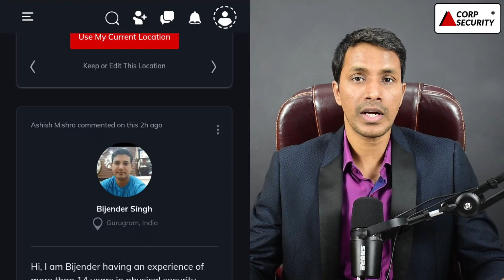5 Necessary Steps in Security Risk Assessment | Siva RP I Corp Security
In this comprehensive video, we delve into the world of Security Risk Assessment and explore the 5 necessary steps you must follow to ensure a robust security strategy for your organization or personal endeavors. 🛡️🔒 Don't leave your valuable assets vulnerable to threats – learn how to identify, assess, and mitigate risks effectively. Whether you're a business owner, IT professional, or simply interested in bolstering your security knowledge, this video is a must-watch!

Do you want to fast-track your Corporate Security Career?